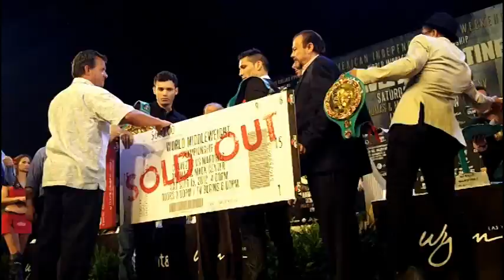Chavez Jr. vs. Martinez presser highlights: Another face to face staredown plus BONUS PHOTOS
Coverage from the final press conference for the September 15th Julio Cesar Chavez Jr. vs. Sergio Martinez clash at the Thomas & Mack Center in Las Vegas, Nevada, as seen on HBO pay per view.

Photo credits: Chris Robinson

For the latest news, exclusives, photos, and videos from the boxing world, including an inside look at the Manny Pacquiao-Timothy Bradley fight, live coverage from Floyd Mayweather's personal gym in Vegas, features on Miguel Cotto, Amir Khan, Sergio Martinez, Nonito Donaire, Brandon Rios, and much more, please visit my Examiner